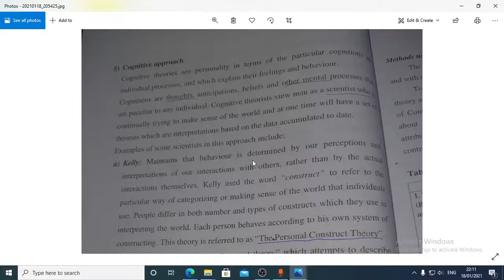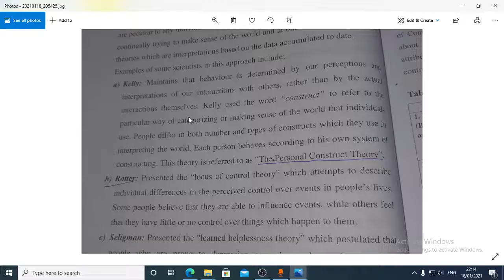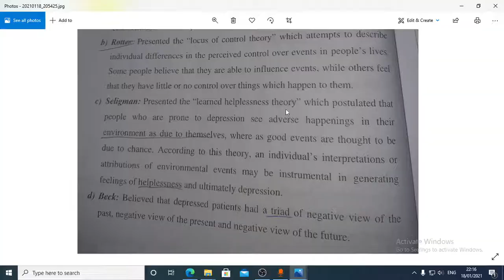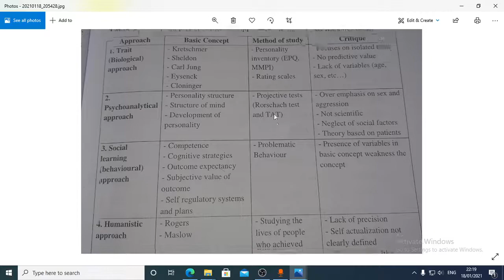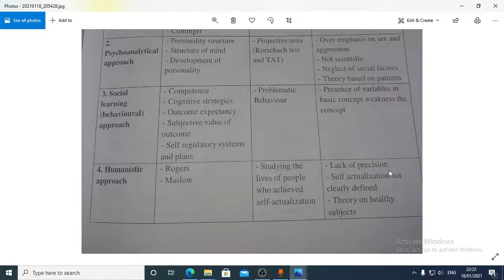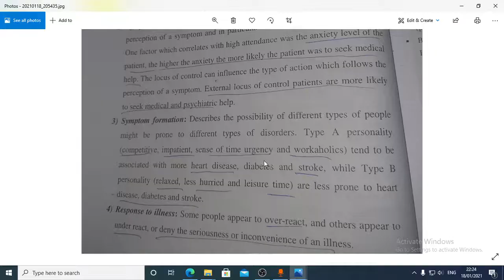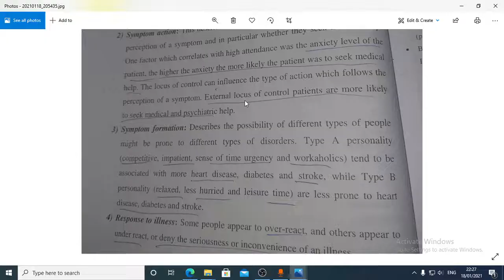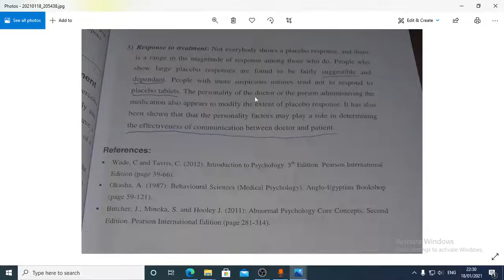Psychology 101-chapter5 part3- by kareem emad